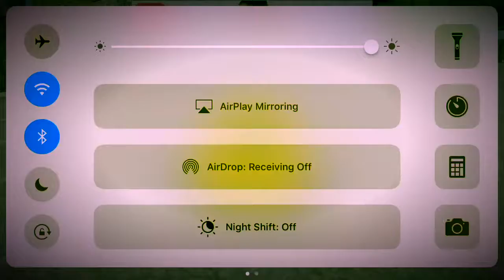Gangsta story awesome gameplay